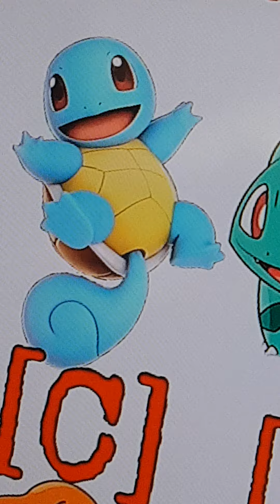Total toy island by mr fish my way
the rejoin for season 2 is spongebob